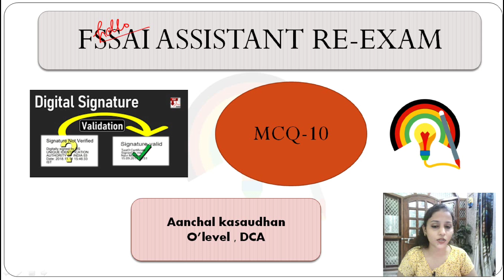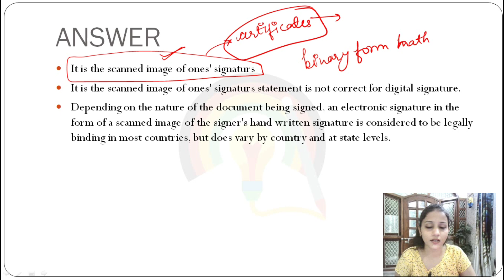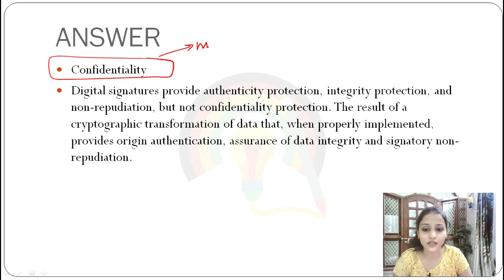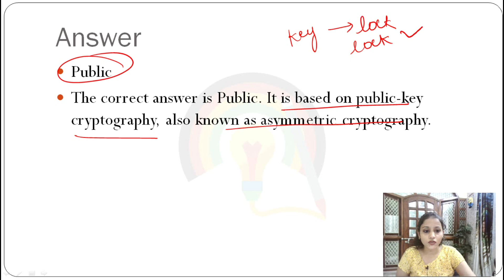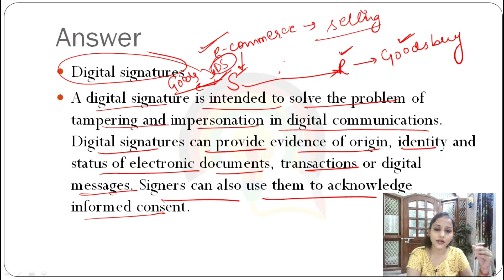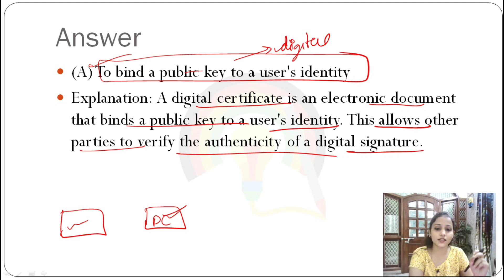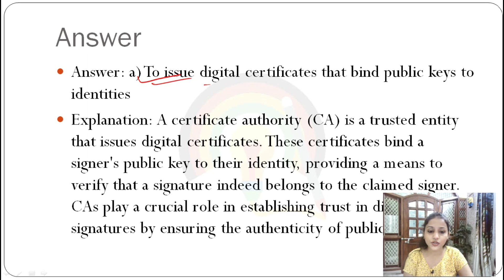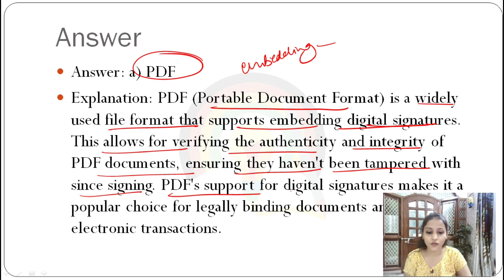Digital Signature MCQ CLASS-10 | FSSAI MCQ CFSO & Technical Officer COMPUTER MCQ